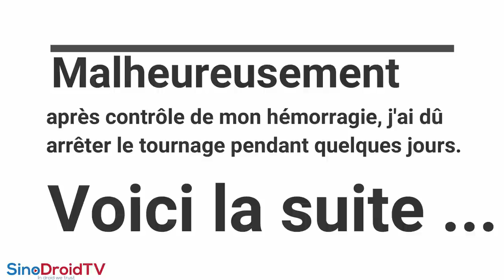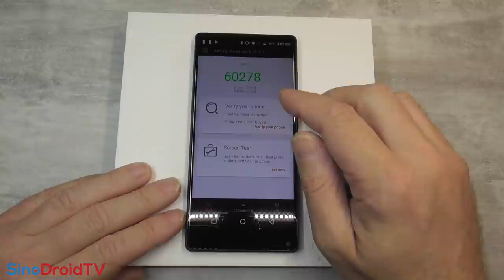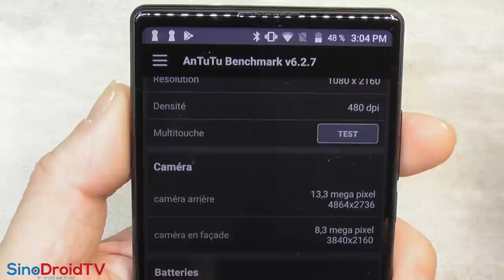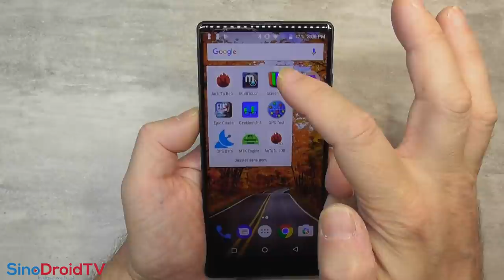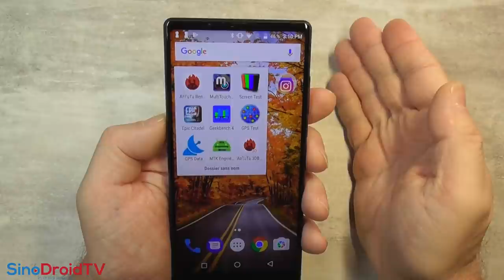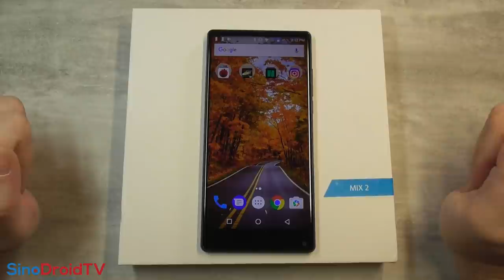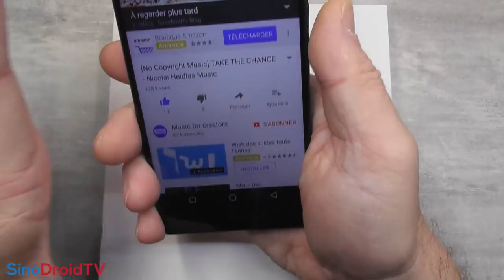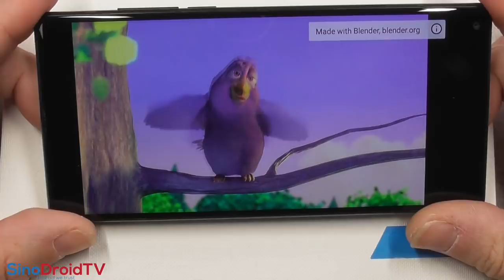VERNEE MIX 2 - Trop de lacunes pour prétendre au nom MIX 2 📱😨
TechVlog-151 Test complet du VERNEE MIX 2
↓↓↓↓↓↓↓↓↓↓↓↓ Cliquez pour plus d'info ↓↓↓↓↓↓↓↓↓↓↓↓↓↓

Un modèle qui a essayé de faire comme mais qui, pour ma part, en est encore loin.
ET oui trop de lacunes à découvrir dès maintenant en vidéo.

CPU Mediatek Helio P25 - 4GB RAM + 64GB ROM
Ecran 6" FHD+
Caméra arrière double de 13MP
Caméra avant de 8MP

Le VERNEE MIX 2 est à vendre en vente flash sur le site partenaire Gearbest au prix de 141 euros en noir ou en bleu

en version 6GB de RAM, au prix de 170 euros